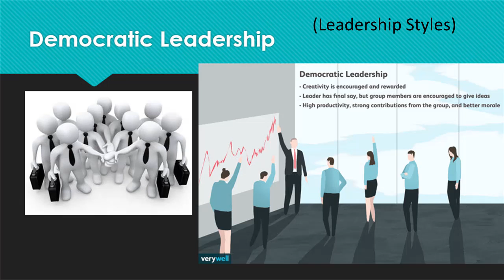LLLS Class Overview 3-28-2019